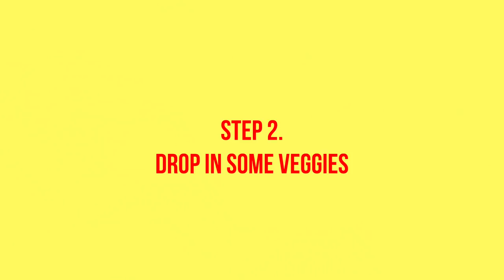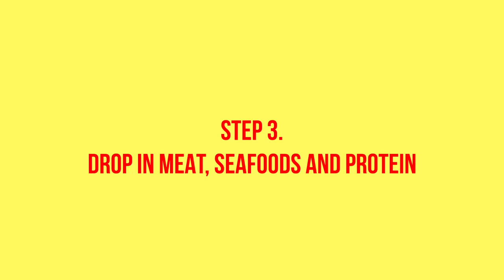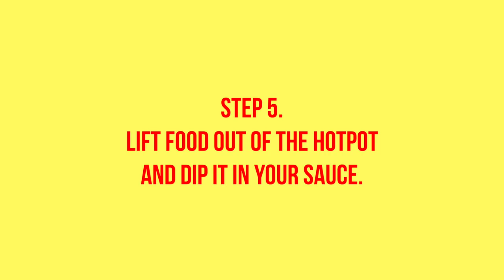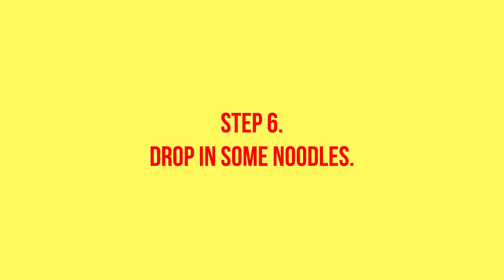2019 BITOKBITOK BISAYA VLOG 245: HOW TO EAT HOTPOT (MERRY TIME HOTPOT CDO)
Hi guys!
Musta mo tanan!

This FB Page below was HACKED!